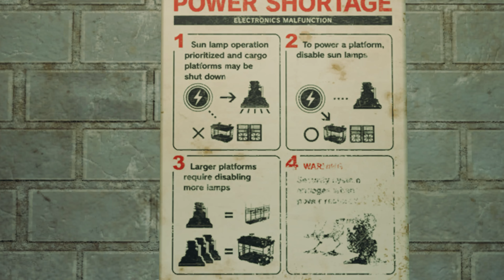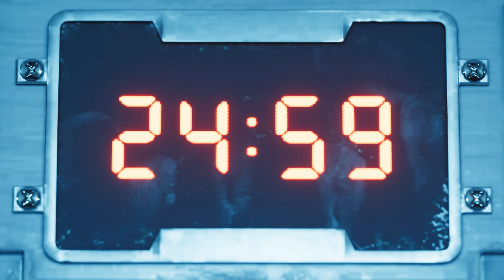Final Fantasy VII Remake [PC] - Let's Play VOSTFR (No Commentary) (06/30)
Record PC : OBS in 1440p or 4K/60fps (NVENC HEVC) , CQP 20.
Record PC² : Nvidia ShadowPlay in 1440p or 4K/60fps, 125Mbps.
Record Console : Avermedia Live Gamer Portable 2 Plus in 1080p/60fps, 70Mbps.
Render Settings : Premiere Pro (Voukoder) in 4K/60fps HEVC (H.265), CQP 18.
DRIVERS Version : 551.86
My PC
MB : Asus ROG Crosshair VIII Dark Hero x570
CPU : AMD Ryzen 7 5800X
AIO : Corsair H115i RGB PLATINUM, 280mm
GPU : Nvidia RTX 3080 Founders Edition
PSU : Corsair RMx, 850W
SSD₁ (OS) : Samsung 860 Evo, 500 Go, SATA III
SSD₂ (Video) : Samsung 860 Evo, 1 To, SATA III
SSD₃ (Game) : Crucial MX500, 2 To, SATA  III
HDD (Storage) : Western Digital WD Blue, 6 To
Case : Corsair Crystal 680X, White
Modding : CableMod C-Series PRO ModMesh Cable Kit, Black/White
Fan Case : 3x LL120
                    3x LL140 with Commander Pro
VR
Headset : Meta Quest 3
Accessory₁ : BOBOVR M3 Pro
Accessory² : AMVR Controller Grips
Audio : Logitech G Pro X Lighspeed
Monitor₂ : Asus ROG Swift PG278QR G-Sync (27", TN, 1440p, 165hz, G-SYNC)
TV : Panasonic TX-55GZ950 (OLED, 4K, HDR10+, Dolby Vision)
NAS : Synology DS920+ (4 x 14 to, WD Red Plus, SHR RAID)
Multimedia Box : NVIDIA SHIELD TV Pro (2019)
Keyboard : Logitech G915 Lightspeed
Mouse : Logitech G Pro X Superlight
Mouse Pad : Logitech G240 with Logitech Powerplay
Headset : Philips Fidelio X2HR/00
Microphone : Elgato Wave 3 with Wave Link
DAC : Creative Sound BlasterX G6
Nomad Headset : Plantronics BackBeat Pro 2
Speaker PC : Logitech G560 (2.1)